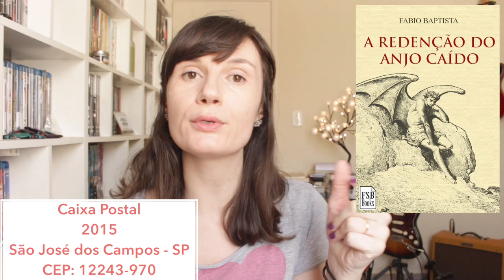A Redenção do Anjo Caído (Fabio Baptista) | Tatiana Feltrin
Compre na Amazon através deste link e ajude a manter o canal! \o/

A Redenção do Anjo Caído (Fabio Baptista)
Onde encontrar o livro:

Nos Correios:
Caixa postal:
2015
São José dos Campos - SP
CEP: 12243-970